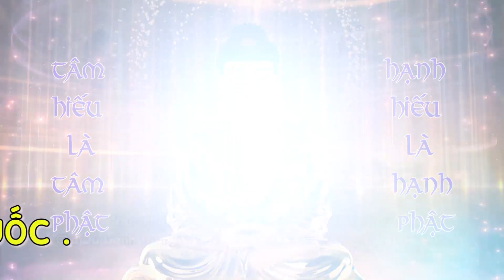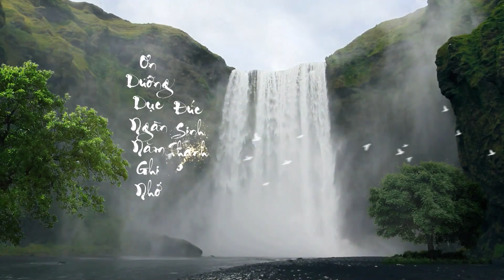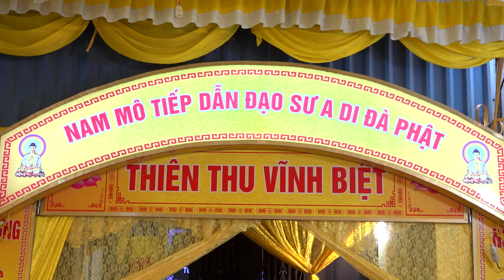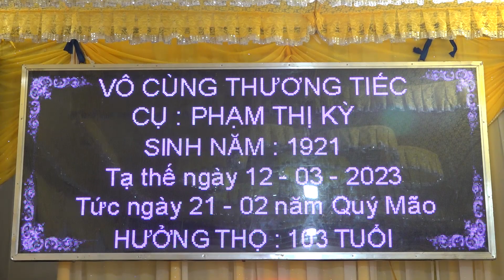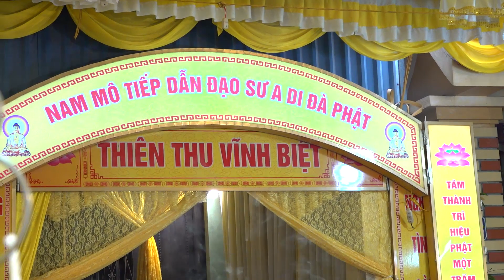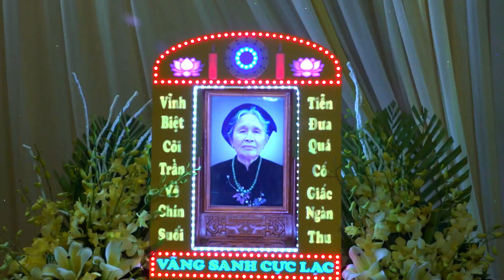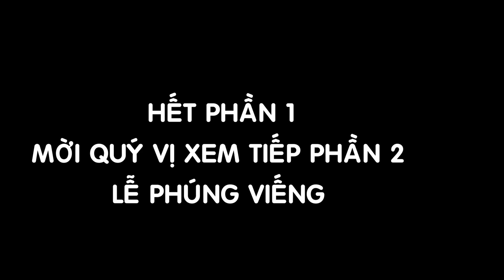TRỞ VỀ THẾ GIỚI AN VUI VÀ TỰ TẠI 1